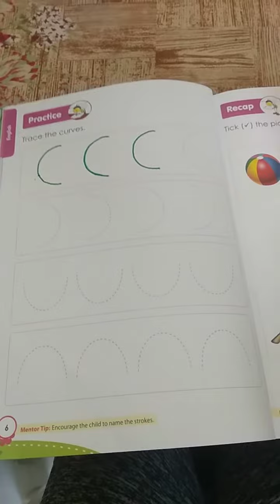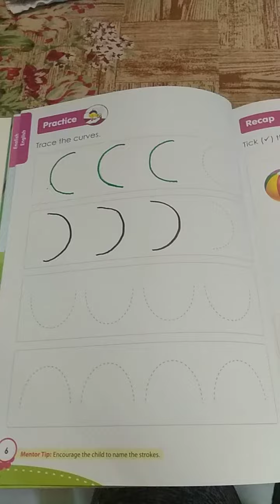Class-Pre. Nursery II English II Trace the Left Open Curve